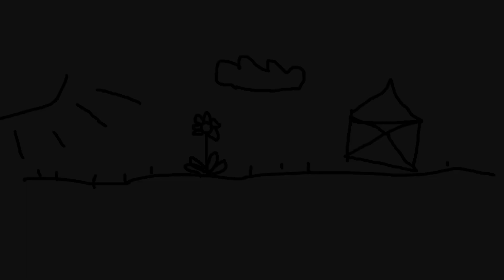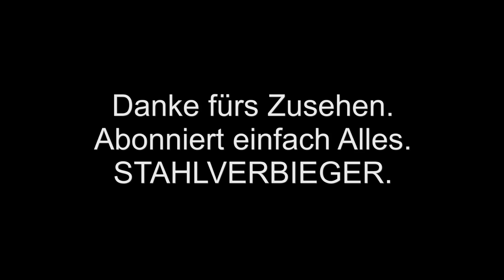Eure 5 Minuten: Welche Saiten sind die besten ever?